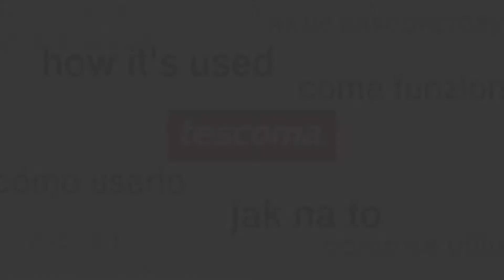Antiadhezní nože a škrabky PRESTO TONE, sada 4 ks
Nože a škrabka s antiadhezním povlakem jsou šetrné ke krájeným a loupaným pokrmům. Potraviny se k nepřilnavé čepeli nelepí, nože i škrabka se snadno čistí a jsou opatřeny ochranným pouzdrem pro bezpečné skladování. Vyrobeno z prvotřídní nerezavějící oceli, odolného plastu a kvalitního antiadhezního povlaku. Vhodné do myčky, nemyjte drátěnkami a prostředky na bázi písku, nože ostřete ocílkou nebo brouskem na nože PRESTO. Ukládejte mimo dosah dětí. 3 roky záruka.